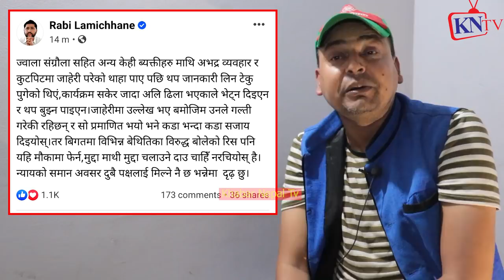आँखै अगाडी हाना $हान, Hemraj Thapa बाईकमा कुले, टाप, Punya Gautam Jwala Sangraula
Surkhet Video
हेर्दा हेर्दै दुई समुह हाना $हान Punya Gautam Hemraj Thapa हेराहेर

अपरेशन बैदेशिक maaफिया, ओमानमा ४ ठाउमा बेचिएकी पुजा राईको आशुले सबैलाई

22 बर्से Jangmu Sherpa र 51बर्से शेरधनको बिवाहकै दिन,बहुबिवाह मुद्दा ठोक्ने भन्दै बालिका खड्का रिसाए
22 बर्से Jangmu Sherpa लाई 51 बर्से शेरधनले Love पार्दा केटाहरु ठाउको ठाउ बेहोस, Punya Gautam बोले
 बालिका खड्का, Rupak Basuri
22 बर्से Jangmu Sherpa र 51बर्से शेरधनको बिवाहकै दिन,बहुबिवाह मुद्दा ठोक्ने भन्दै बालिका खड्का रिसाए
22 बर्से Jangmu Sherpa लाई 51 बर्से शेरधनले Love पार्दा केटाहरु ठाउको ठाउ बेहोस, Punya Gautam बोले